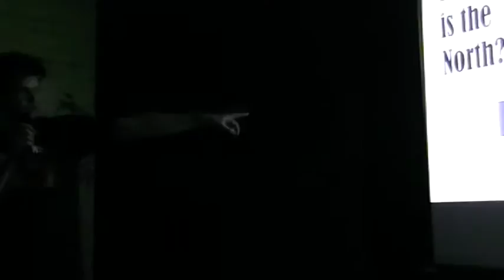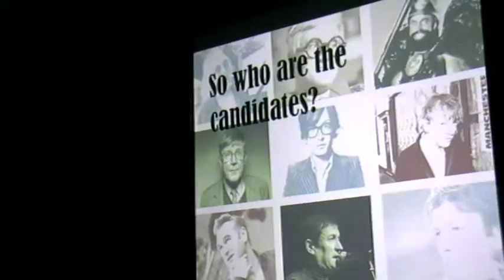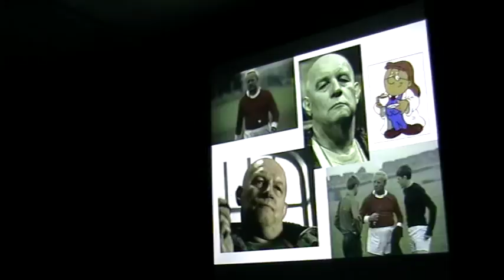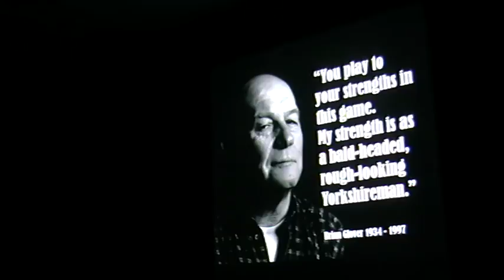02 Richard Michie at BettaKultcha IV